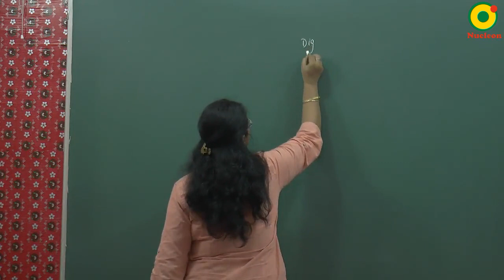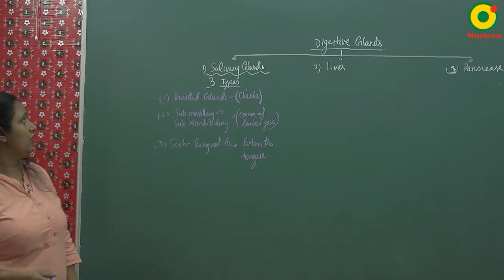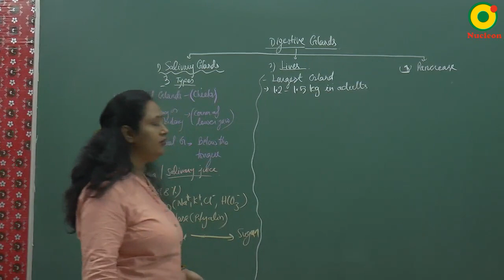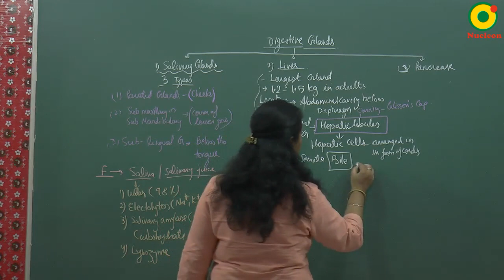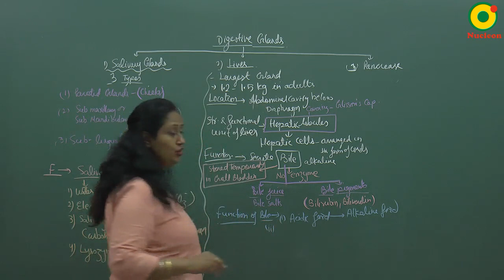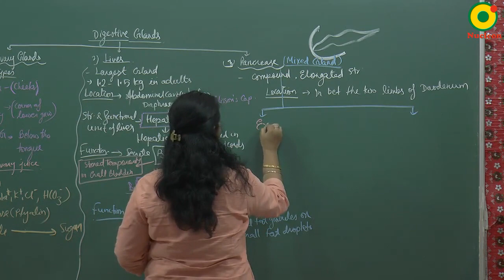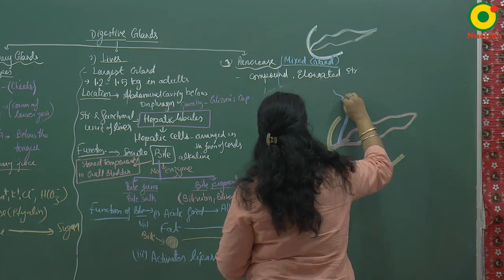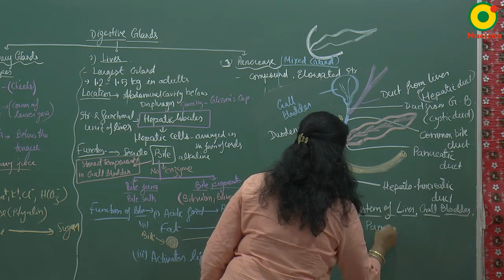Class 10 Science | Life processes - 05C by AN mam @ Nucleon IIT JEE NEET Kota